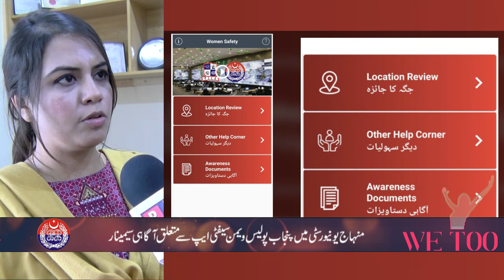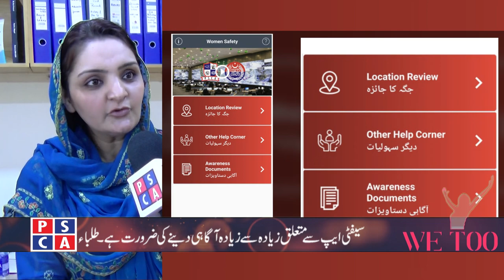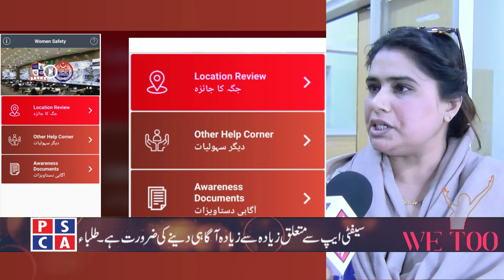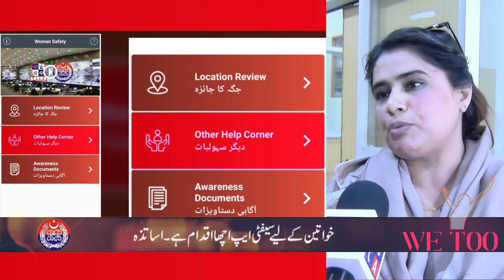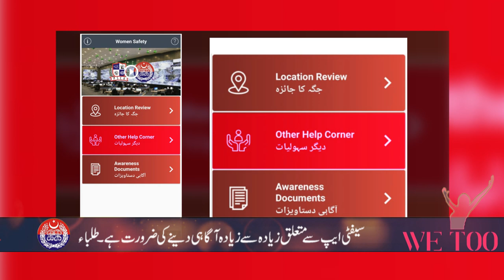Minhaj University Lahore | Punjab Police Women Safety App seminar at Minhaj University Lahore | PSCA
Minhaj University Lahore | Punjab Police Women Safety App seminar held at Minhaj University Lahore where Punjab Police officers and PSCA officers briefed Minhaj University students & teachers about Women Safety App. How Women's of Pakistan can use this Women safety app to get themselves secure while they are out in Public or whenever they are in any kind of trouble. Women Safety app of Punjab Police powered by Punjab Safe Cities Authority (PSCA) is the best app to inform and update your loved ones if you are in an unsafe place. The app is the fastest and easiest way to update your close ones about your location and other details which are mentioned in the seminar.

Link to Install Punjab Police Women Safety App on Your Android Mobile Phones

Seminar Venue: Minhaj University Lahore
PSCA TV Program: WE TOO
PSCA TV Anchor: Rimsha Awan